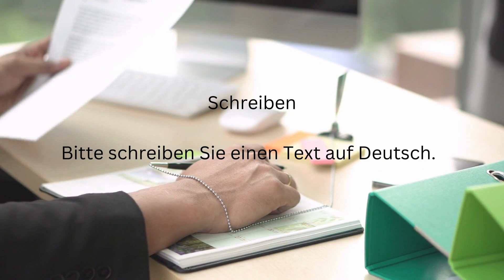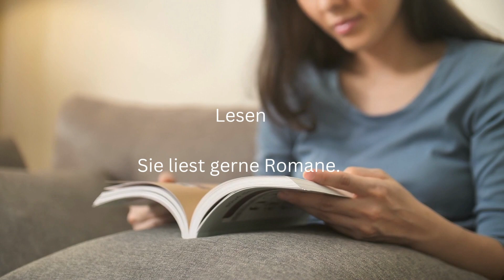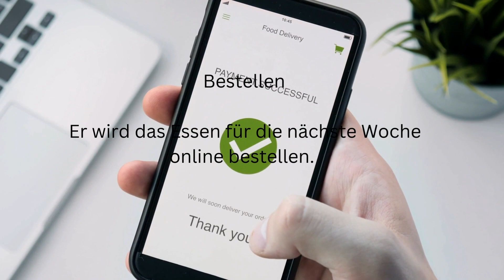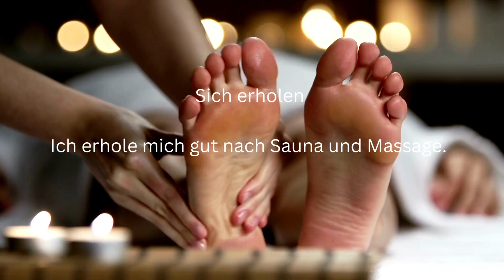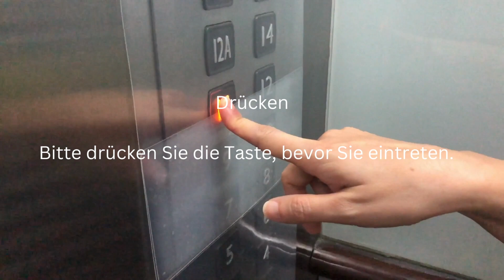Deutsche Verben | German verbs | Герман үйл үгнүүд